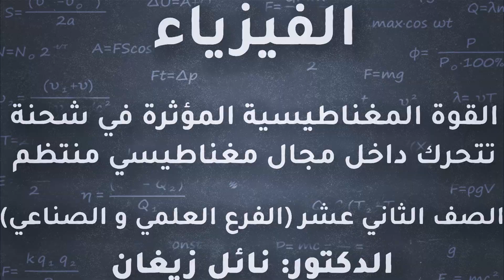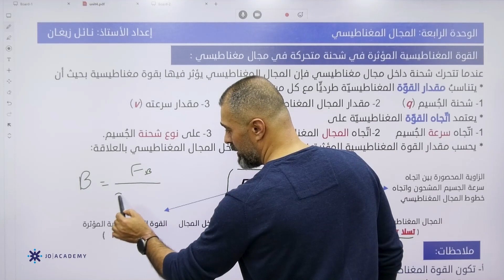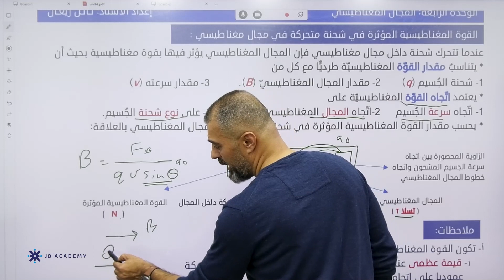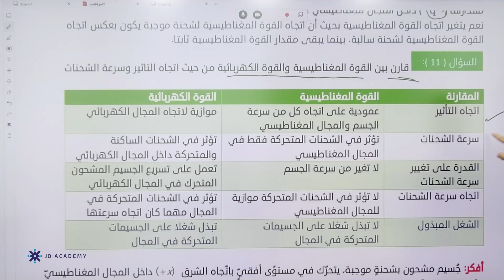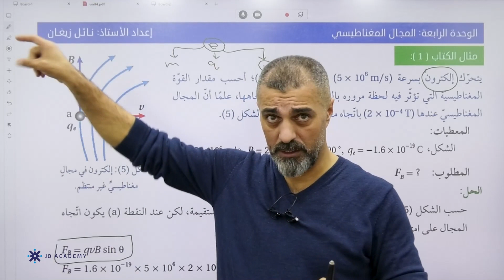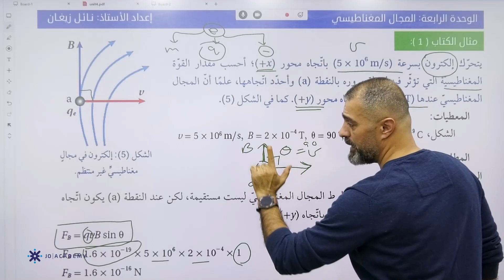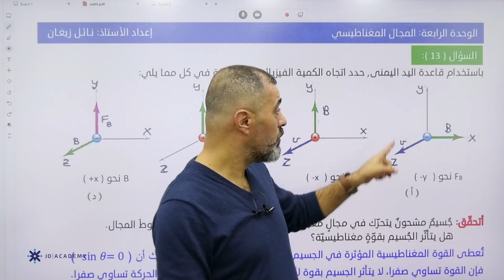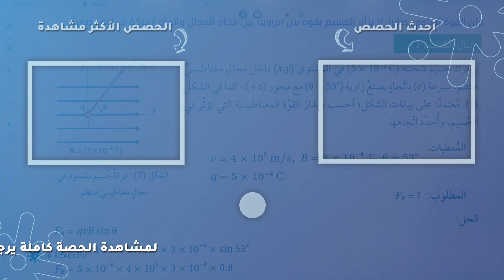الاستاذ نائل زيغان فيزياء توجيهي علمي2005 القوة المغناطيسية المؤثرة في شحنة تتحرك داخل مجال مغناطيسي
الاستاذ نائل زيغان فيزياء توجيهي علمي 2005 شرح القوة المغناطيسية المؤثرة في شحنة تتحرك داخل مجال مغناطيسي منهاج جديد منصة جو اكاديمي🔴 في الفيديو يشرح الاستاذ نائل زيغان مدرس مادة الفيزياء لطلاب العلمي والصناعي 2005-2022 عن القوة المغناطيسية المؤثرة في شحنة تتحرك داخل مجال مغناطيسي  ، خلال 13 دقيقة يستطيع الطالب فهم الدرس باسلوب شيق وسهل ، يمكن للطلاب الحصول على المزيد من المحتوى التعليمي لمادة الفيزياء التوجيهي العلمي والصناعي على منصة جو اكاديمي من خلال التواصل مباشرة مع المنصة ، كل اللينكات متوفرة تحت هذا النص 👇